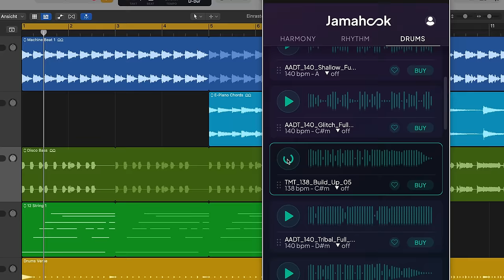Create Music With The Jamahook Sound Assistant Plugin. Instantly find the perfect loops and samples.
Designed to become every music producer’s personal assistant, the AI music production tool Jamahook AI Sound Matching Plugin makes it easier to compose, produce, and remix music. It's a loop and beat recommendation machine on steroids.

The Jamahook Co-Producer plugin uses a unique sound-matching AI that finds rhythmically and harmonically suitable music components for each musical segment by listening to the audio mix of a music project. It analyses the melodic content and automatically selects loops from a huge database that complements the current arrangement. Through pitch shifting, the AI algorithm even incorporates matches from other keys and automatically transposes them to suit the project.

Producers can audition the selections and drag out their favorites to include them in their creations, or further narrow down the search by filtering instruments, moods, genres, or loops with similar grooves.
The Jamahook plugin doesn't provide playlists for songs, but a list of beats and loops that perfectly complement the source material.

For any music producer, this tool is a massive time saver to streamline the music production process and an incredible source of inspiration to help end a possible writer's blockade in the creative process.

The Jamahook Sound Assistant plugin is free to download and compatible with any audio software with any VST or AU interface.

Watch the tutorial and learn how Jamahook can speed up your music production process or serve as an endless source of inspiration